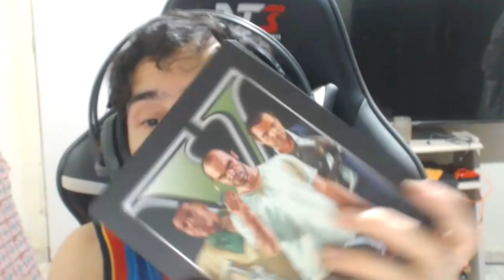Jogando GTA 5 do PS3 em 2018 5 anos já!!!